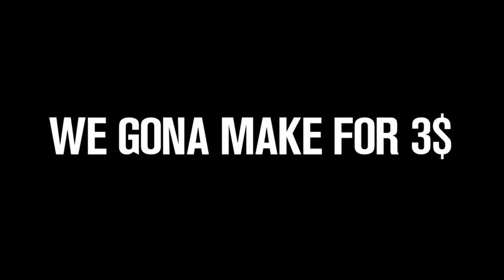Powerless Stove Fan life hacks